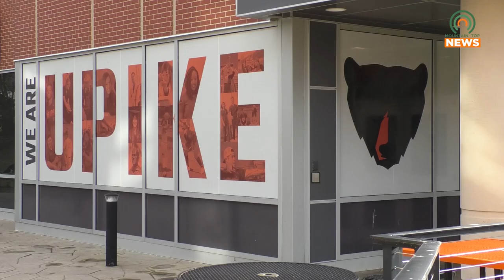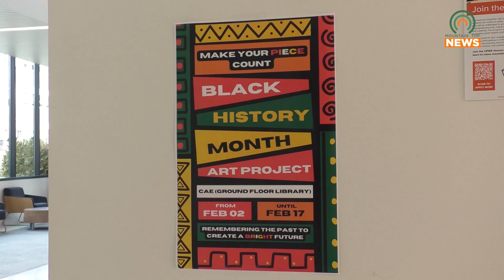What UPIKE is Doing to Celebrate Black History Month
The University of Pikeville will soon be hosting several events for Black History Month.